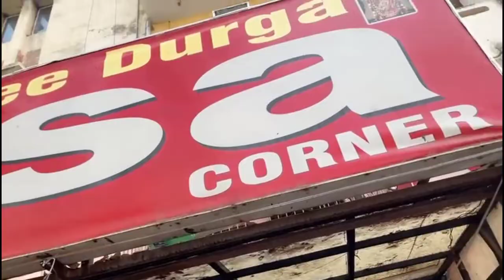Aj baccho ne bht enjoy Kia,🤩🤩